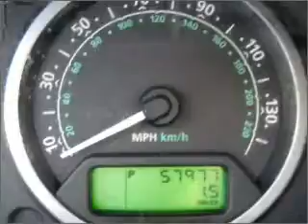2006 Land Rover LR3 - Margate FL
Year: 2006
Make: Land Rover
Model: LR3
Trim: SE Sport Utility 4D
Engine: 6 cylinder 4.0 liter
Transmission:
Color: Black
Mileage: 57977
Address:
2250 N. State Road 7